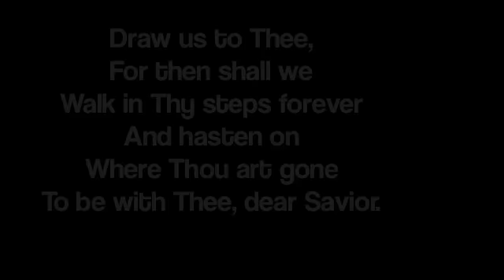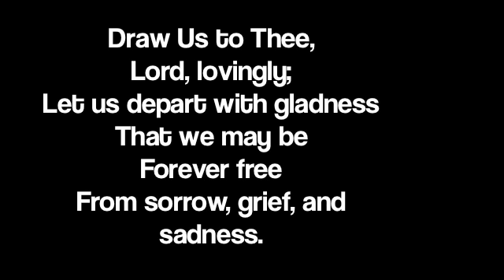Draw Us to Thee